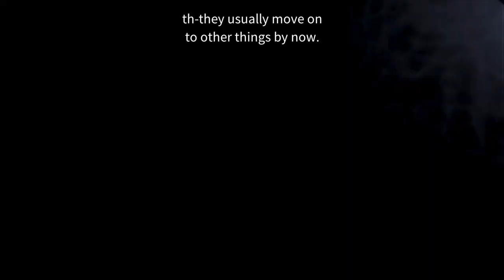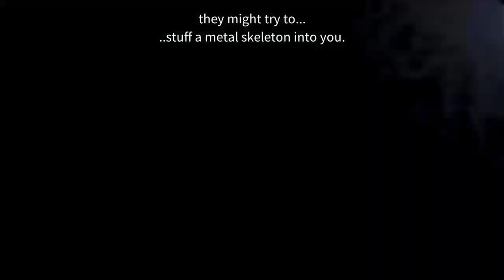Five Nights at Freddy's part 2